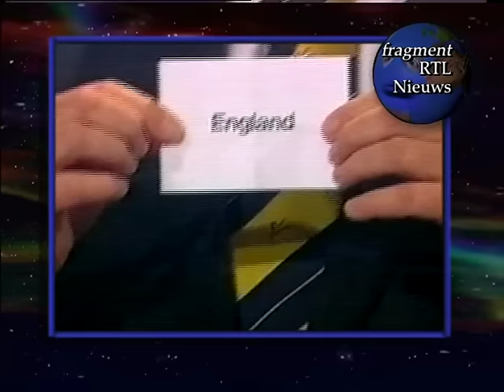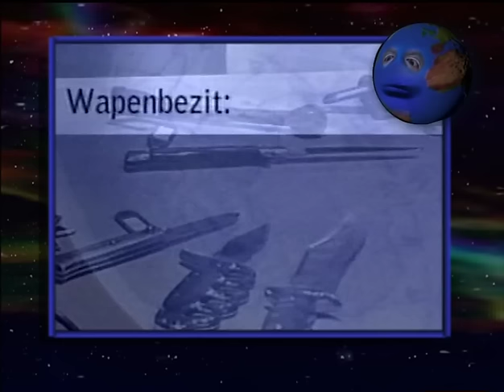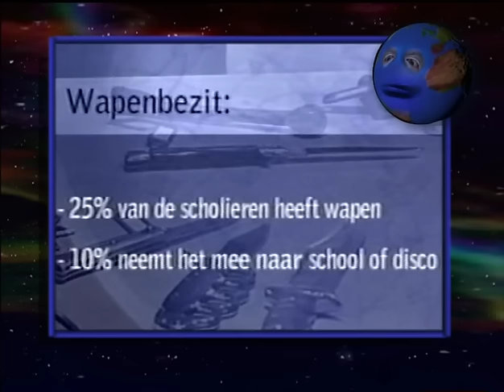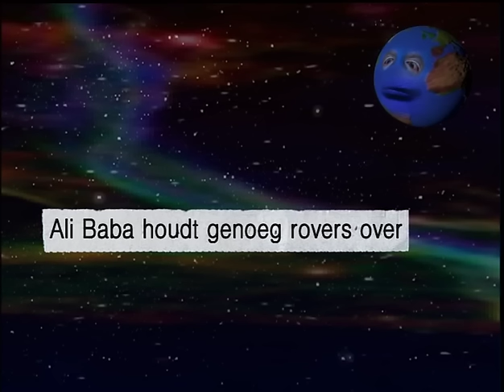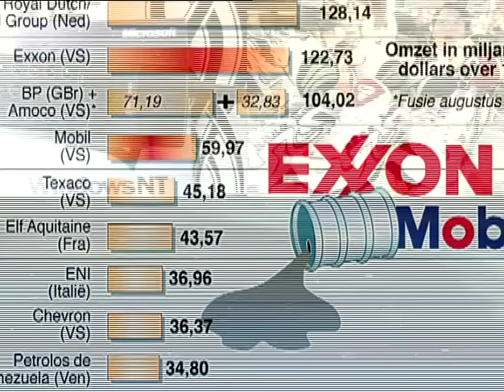Dit Was Het Nieuws met Marc Marie & Catherine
Volledige aflevering.